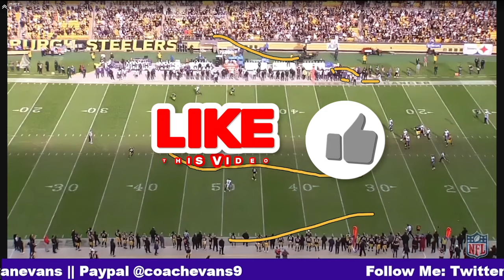Overcoming the Odds: The Ravens' Epic Battle on 3rd and Long